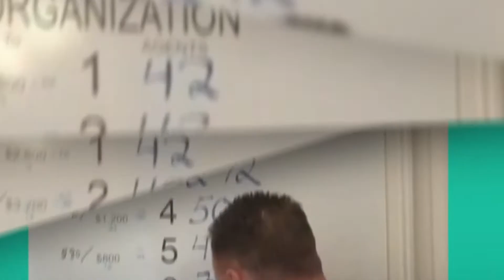5000+ Person Organization in ONLY 3 YEARS: Real Estate Agent Success Story - Revenue Share Strategy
5000+ Person Organization in ONLY 3 YEARS: Real Estate Agent Success Story - Revenue Share Strategy//

Since joining eXp Realty in early 2018, Curtis Johnson has built an impressive international agent revenue share organization, reaching 5000 agents for the first time just a few days ago.

We hope you enjoy this quick video recap of Curtis's journey and accomplishments over the past 3+ years.